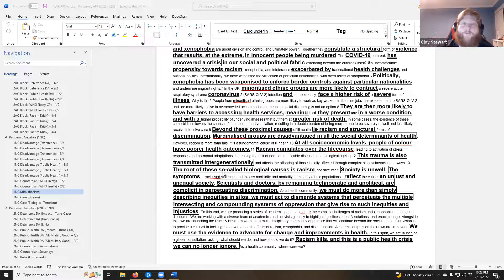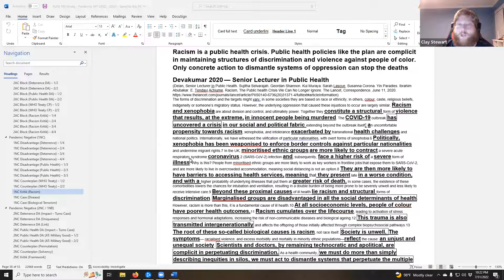2022 2023 Evidence Explanation Racism K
Clay explains the Racism K